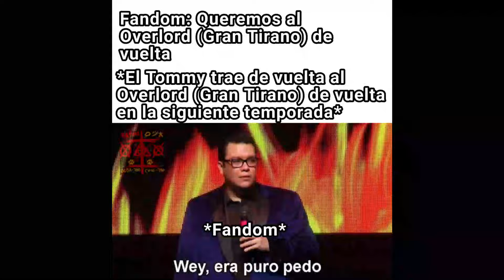MEMES DE NINJAGO + MEMES MIOS (Parte 16)